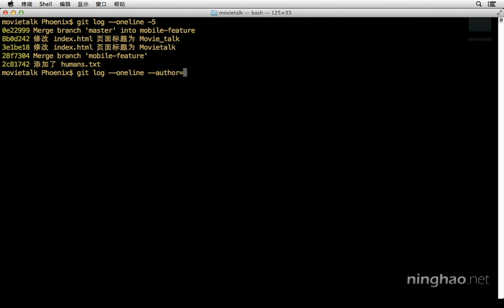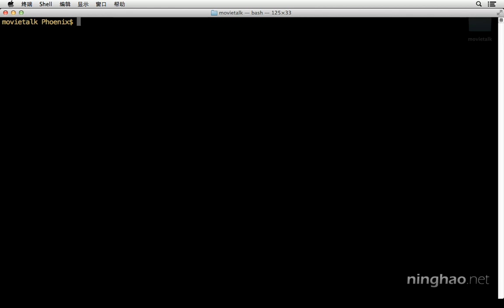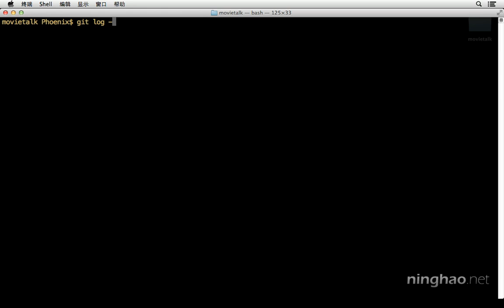1.基础 | 11.查看提交的日志 $ git log —— 《Git 版本控制》系列课程